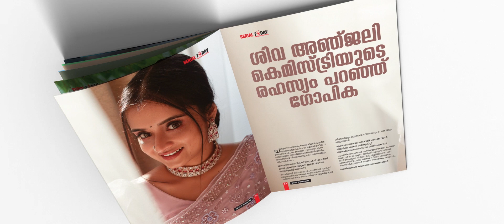വരുന്നു മലയാളത്തിലെ ആദ്യ മിനിസ്ക്രീൻ മാസിക | Serial Today Miniscreen Magazine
'Serial Today' magazine 2022  january edition promo video.  Serial Today is the first complete mini screen magazine in malayalam. MLA K B Ganesh Kumar  & Actor  Dinesh Panicker launched  magazine title.

ATMA General Body Meeting & Magazine Launch
Executive Editor : M.M Ragesh
Content  Co-ordinator : Roopesh Krishna
Sub Editor : Sangeetha AR
Camera : Praviraj V Nair, Manu Joseph,
Associate Camera : Gireesh P, Abin Chandran
Make Up : Sony Sagar
Publicity Design : Raheem Ichoos

DIGITAL TEAM
Visual Editor : Vineeth Madhavanunni
Technical  Head : Rabeesh Nair
Online Promoter : Asneem Sait